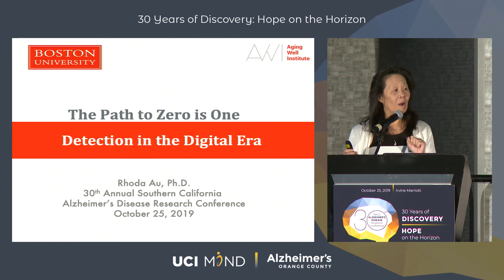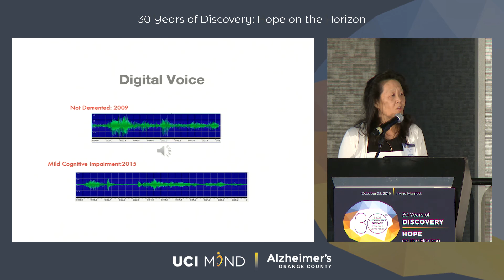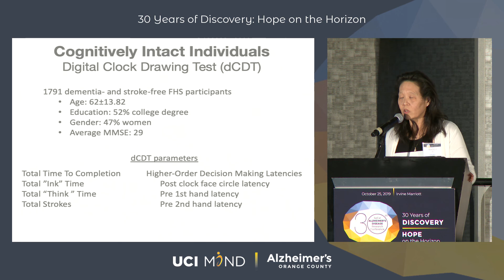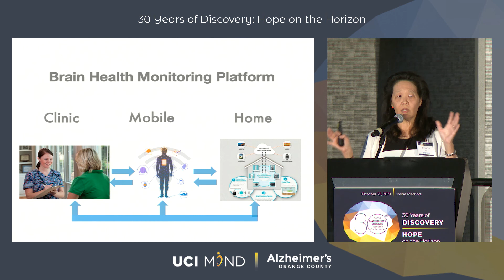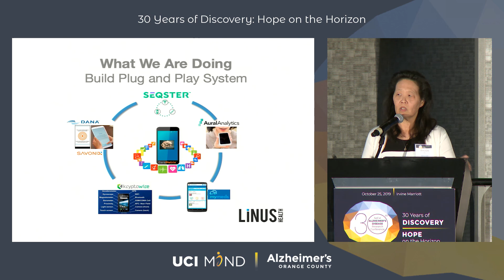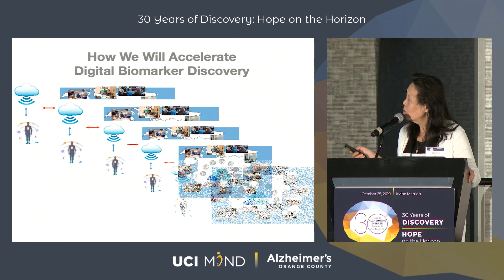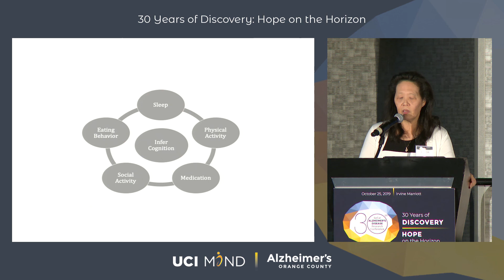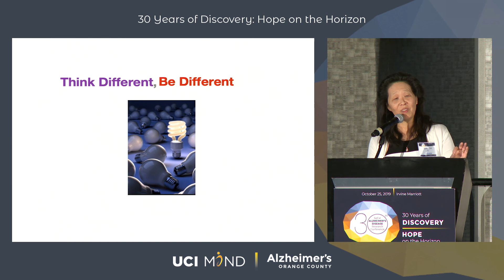Rhoda Au, PhD, MBA - DETECTION IN THE DIGITAL AGE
Rhoda Au, PhD, MBA
Boston University
Professor, Anatomy & Neurobiology, Epidemiology
Center Faculty Member, Framingham Heart Study

How close are we to solving Alzheimer’s disease? What have we learned so far? Where do we go from here?

For 30 years, the Annual SoCal Alzheimer’s Disease Research Conference has delivered the latest knowledge in dementia research and care to the Orange County community. In its Pearl Anniversary, join national experts as they explore what we have discovered and charge forward with hope for solutions!